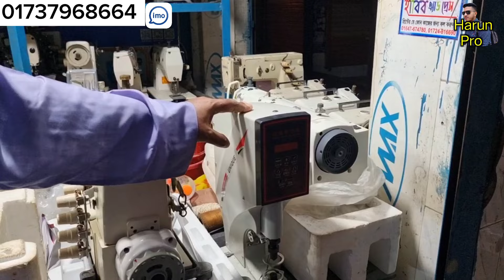💯 গার্মেন্টস জগতের ✅সকল মেশিন😲দাম কম🔥প্লেন মেশিন💥ওভার লক 🔥ফ্ল্যাট লক ✅অটো মেশিন✅👉 juki ✅Zoje ✅jack